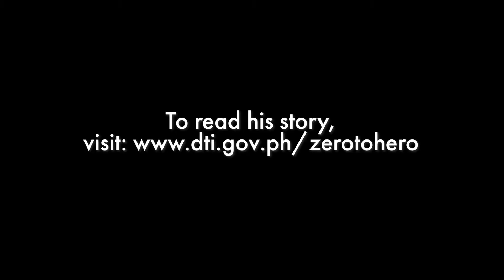A Local Favorite with a Northern Twist: Halo Halo de Iloko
Beat the heat all year round with this tropical, truly Pinoy treat by Halo Halo de Iloko, our ZerotoHeropreneur for the day! Starting out with just a single offering, this well-known restaurant has now expanded their menu, giving the customers a taste of different delicious Ilocano dishes.

Tara na't manood at matuto! Make it a habit to check out the DTI YouTube Channel for more Trabaho, Negosyo, and Konsyumer content! If you have any questions or suggestions, let's talk in the comments section below.